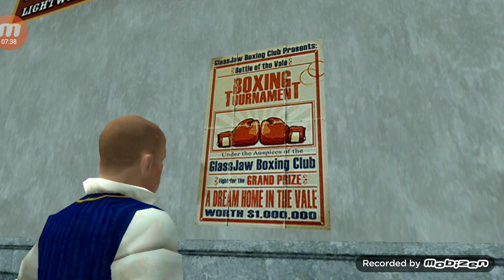Demir Yumruklar - Bully 2.Sezon 6.Bölüm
Herkese selam bugün dövüşüyoruz ve zenginlerin işlerini yapıyoruz.